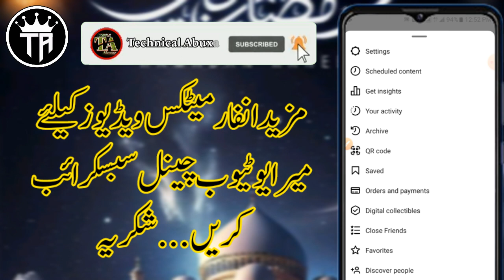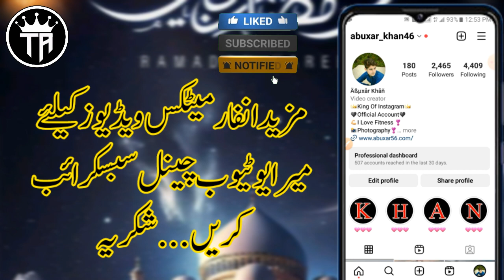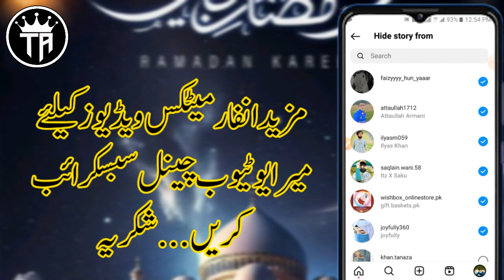How To Hide Someone From Instagram Story / Hide Someone From Insta Story / Insta K Story Se kisy ko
How To Hide Someone From Instagram Story / Hide Someone From Insta Story / Insta K Story Se kisy ko hide kare

Dosto is video me ham janenge ki instagram par apni story kisi se kaise chupaye ya instagram par story kaise chupaye ya instagram pr story hide kaise karte hain ya instagram ki story hide kaise kare ya instagram pe story hide kaise kare ya instagram story kaise hide kare to agar aap ya janana chahte hai ki instagram me story hide kaise kare to is video ko shuru se last tak jarur dekhen...

ABUZAR KHAN
from:--DISTRICT BAJAUR